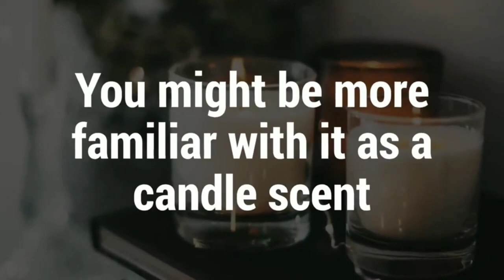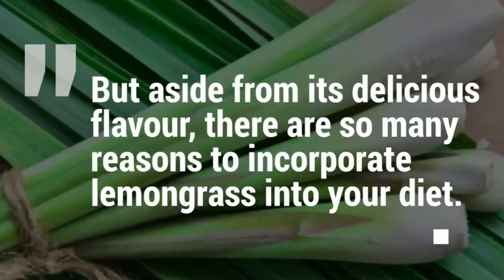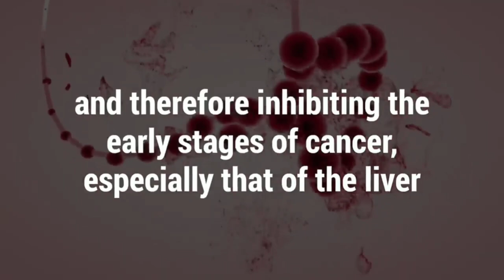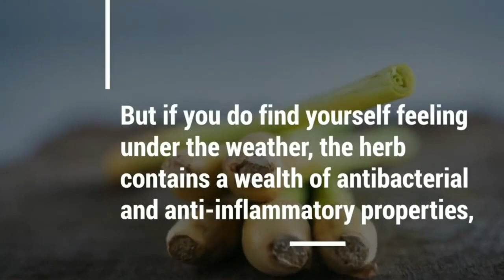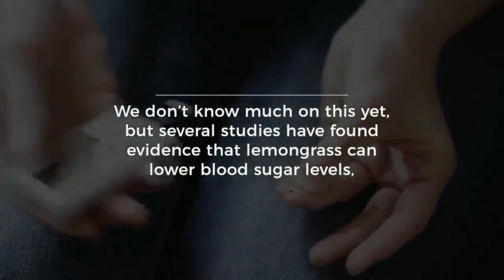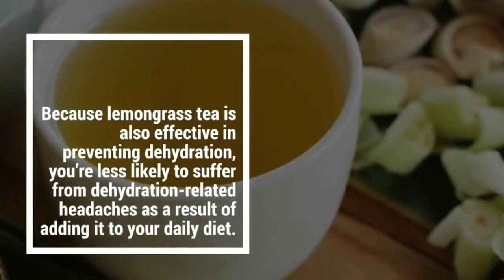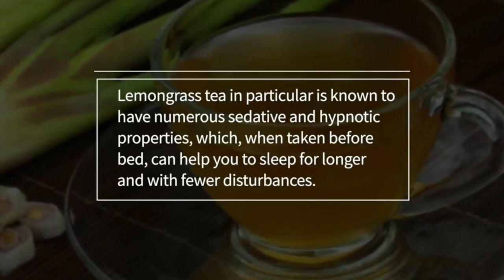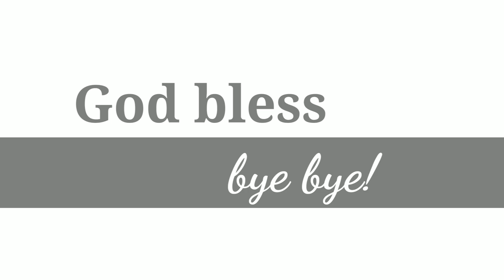health benefits of lemon grass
herbal medicine
herb